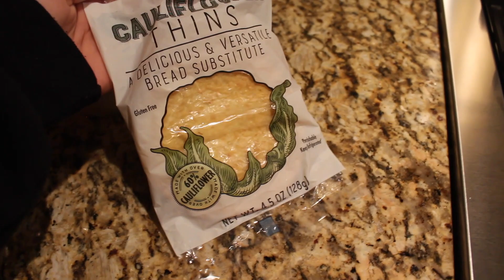REALISTIC WHAT I EAT IN A DAY AS A COLLEGE STUDENT | non-restrictive and intuitive!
Hi guys! Today's video is a realistic what I eat in a day as a college student! I follow intuitive eating meaning I listen to what my body wants! Following a non-restrictive diet is what has worked best for me. Everyone's body is different so please do not feel obligated to eat the way I do! Listen to what your body needs ♡ Enjoy!

I respond to all my comments even though I don't get many...yet! ♡

►Music: Music by Reggie San Miguel - Choices. Music by Gil Wanders - Still Morning

Let me know what kinds of videos you guys want to see!

Hi everyone! My name is Ivanka and I post new videos weekly! My channel content varies from lifestyle, beauty, college videos and just taking you around my everyday life.

♡ If you LOVE videos like this, this is the channel for YOU ♡